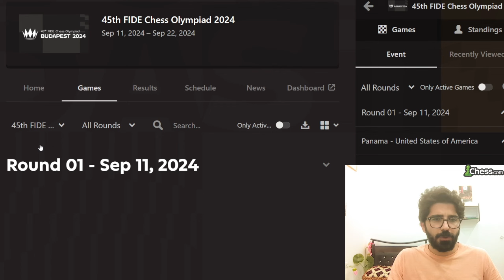آغاز المپیاد جهانی شطرنج با قدرت نمایی تیم ایران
پیروزی با کلاس ابر استاد بزرگ پرهام مقصودلو در دور اول مسابقات المپیاد جهانی شطرنج
چگونه طرح بریزیم و طرح های حریف را خنثی کنیم؟ قربانی تفاوت عالی پرهام مقصودلو برای کیش و مات شاه حریف
پیروزی تیم ایران با پیروزی پرهام مقصودلو، پویا ایدنی و بردیا دانشور و تساوی سینا موحد